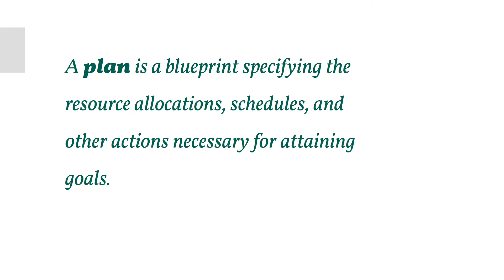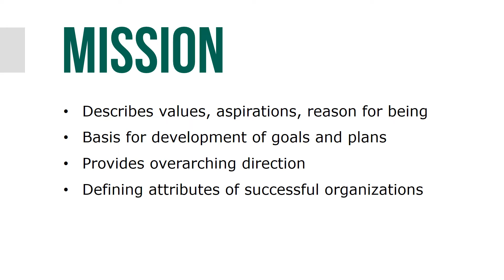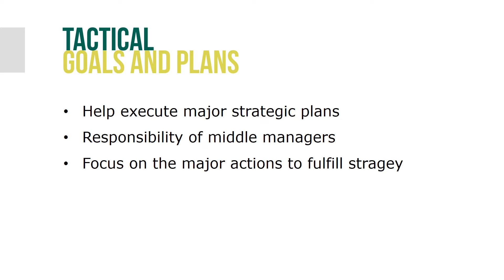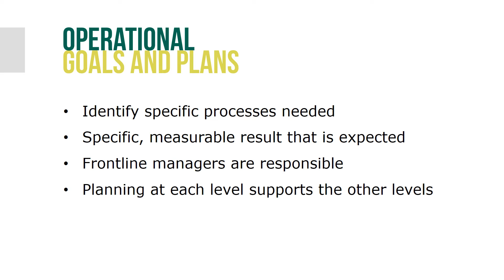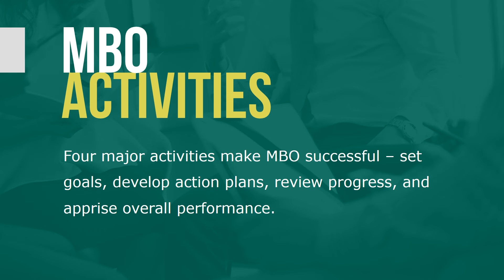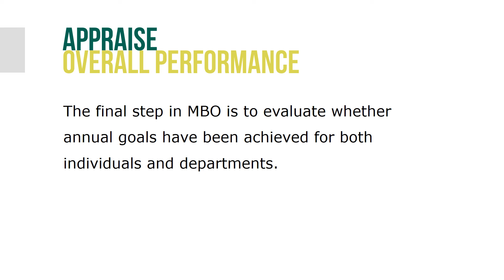Planning and Goal Setting in Management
Of the four management functions - planning, organizing, leading, and controlling, planning is considered the most fundamental.
Everything else stems from planning. The economic, political, and social turmoil of recent years has sparked a renewed interest in organizational planning, particularly planning for crises and unexpected events.

A goal is desired future state that the organization wants to realize. Goals are important because organizations exist for a purpose, and goals define and state that purpose. A plan is a blueprint specifying the resource allocations, schedules, and other actions necessary for attaining goals. The concept of planning usually incorporates both goals and plans. Planning means determining the organization’s goals and defining the means for achieving them.

There are four levels of goals and plans in an organization – mission, strategic, tactical, and operational goals and plans. The formal mission statement is a broadly stated definition of an organization’s basic business scope and operations that distinguishes it from similar types of organizations.

Strategic plans include action steps by which an organization intends to attain strategic goals. Strategic goals are a broad statement of where an organization wants to be in the future; pertains to the organization as a whole rather than to specific divisions or departments. Operational plans identify the specific procedures or processes needed at lower levels of the organization, such as individual departments and employees. Operational goals are a specific, measurable result that is expected from departments, work groups, and individuals.

Planning helps managers think about the future rather than thinking merely in terms of day-to-day activities. Management by objectives (MBO) is a method whereby managers and employees define goals for every department, project, and person and use them to monitor subsequent performance.

Many companies have used MBO, and most managers think it is an effective management tool. Most managers believe that they are better oriented toward goal achievement when MBO is used.